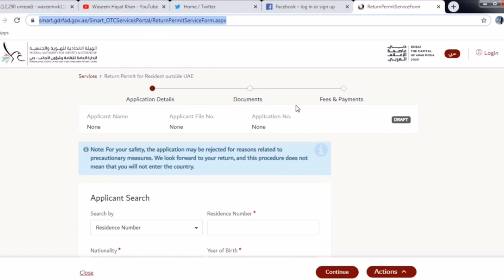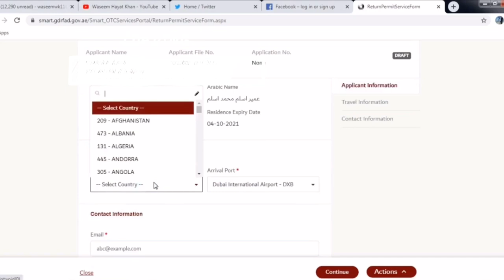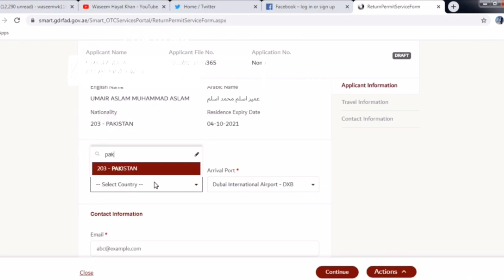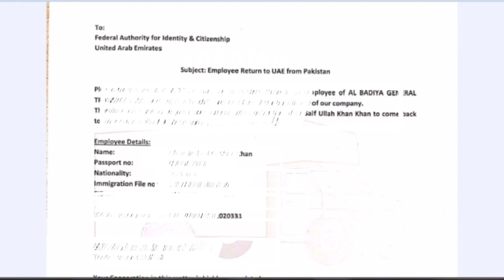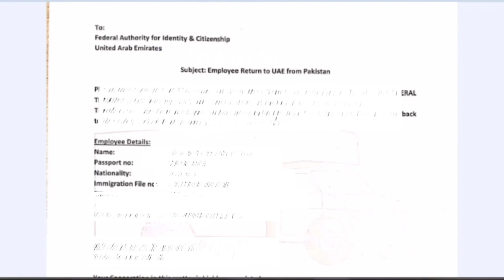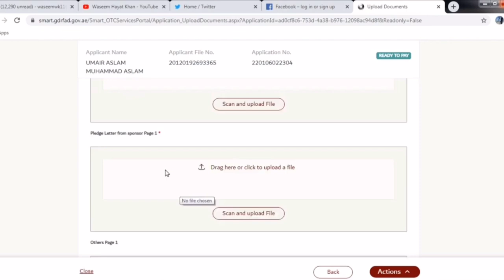GDRFA Update for Pledge Letter From Sponsor